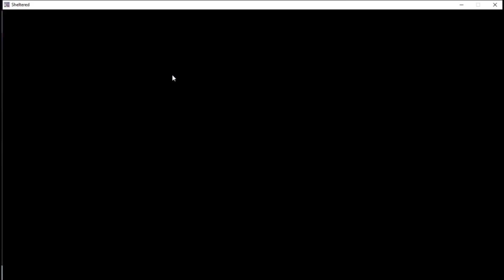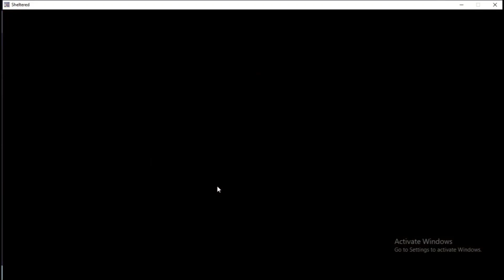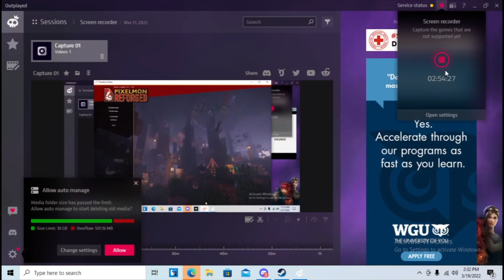Sheltered in waste